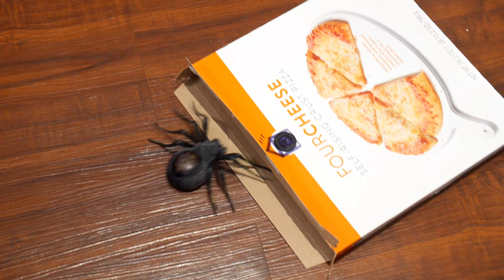SPIDER ON PIZZA!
When you find spiders on your cheese pizza dinner, it can be a real surprise! Lol! We should have had regular Thanksgiving dinner turkey food so we could avoid this hilarious mystery! Live and learn! These may look like play pretend toy spiders but nope!

About Jesse and Mike:
We are brothers who love comedy, and we make comedy sketches. If you find hilarious things funny, then you have found your channel! Here, you will see comedy about the craziest of situations from giant animals attacking to simple situations gone wrong. We are always filming and editing new videos to upload!